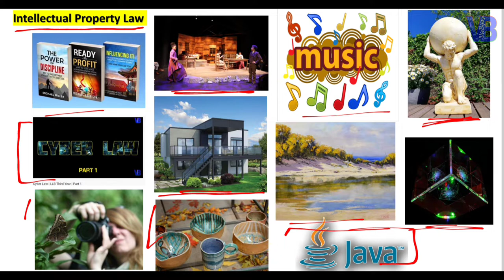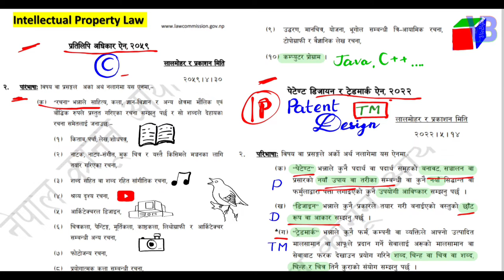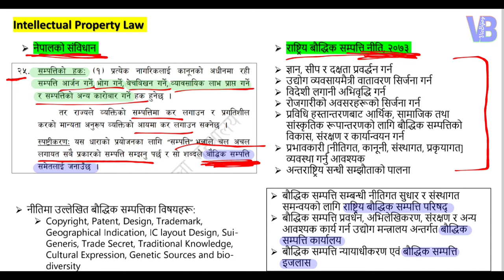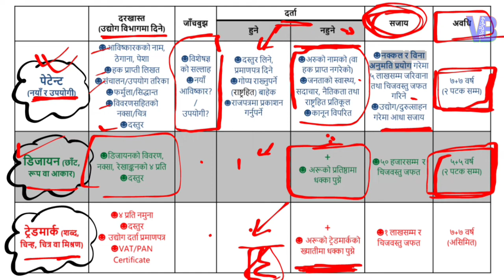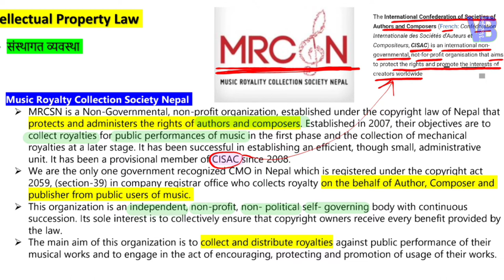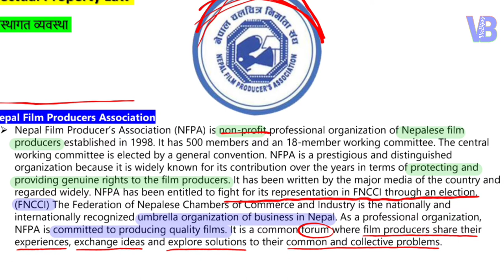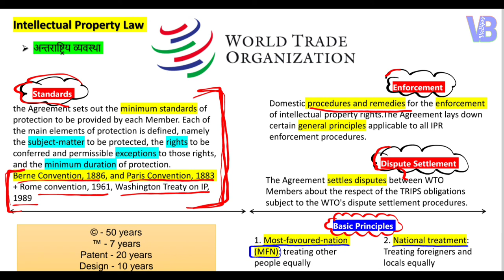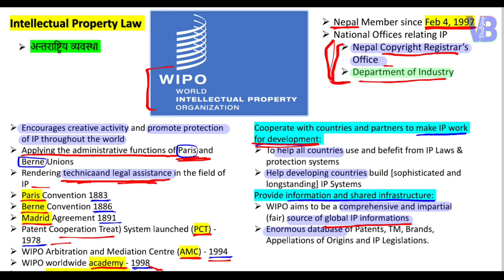Intellectual Property Law | बौद्धिक सम्पत्ति कानून | LLB Third year | VicBijay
0:00 Introduction and Importance
4:33 Nepalese Laws relating IP
7:02 Types of Property
9:59 History of IP Law
13:44 Constitutional and Policy Provisions
17:16 Copyright Act, 2059
20:23 Patent, Design and Trademark Act, 2022
26:10 Nepal Copyright Registrar's Office
27:54 Royalty Collection Institutions
29:48 Music Royalty Collection Society Nepal
31:34 CAN Federation
33:32 Film Development Board
36:22 Nepal Film Producers Association
37:28 Berne, Paris and Rome Conventions
40:18 WTO Agreements
41:12 TRIPS
46:15 WIPO